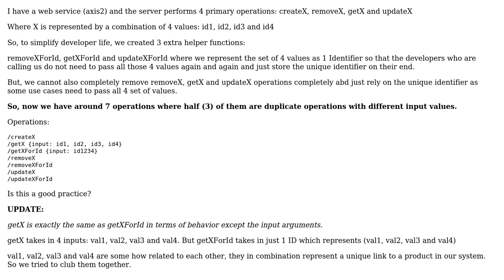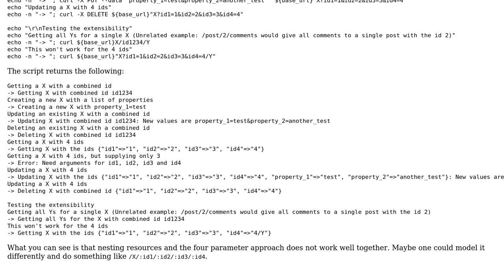Web API design best practices - having many (similar) operations (2 Solutions!!)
Web API design best practices - having many (similar) operations

With thanks & praise to God, and with thanks to the many people who have made this project possible! | Content (except music & images) licensed under CC BY-SA | Music | Images & others | With thanks to user zengr user sebastiangeiger user Jeremy and the Stack Exchange Network Trademarks are property of their respective owners. You are responsible for your own actions.